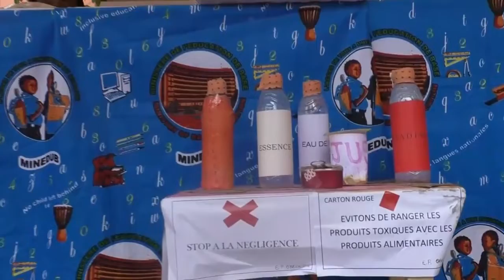MINEDUB : EXPOSITION DU MATÉRIEL DIDACTIQUE FAIT DE MATÉRIAUX LOCAUX